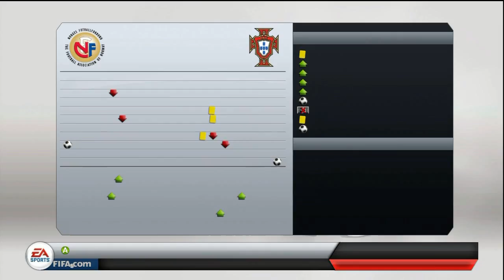FIFA 13 Career Mode - My Player - Episode 49 - Depressed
could this hit 3000 likes?
So ever since I got to Barca I have been so Depressed, Let me try to find a movie on TV and see if it makes my feel better! hope every enjoys thanks for watching!!!